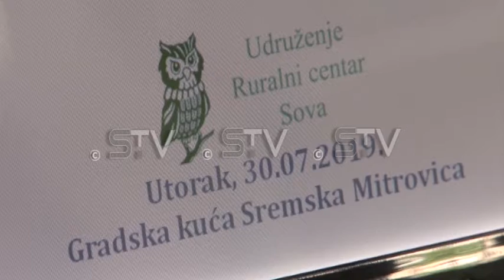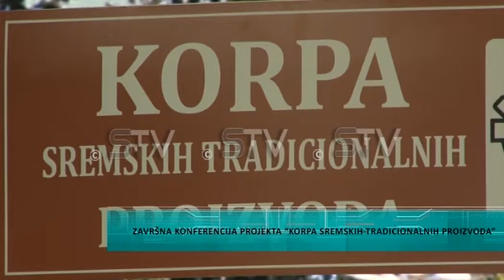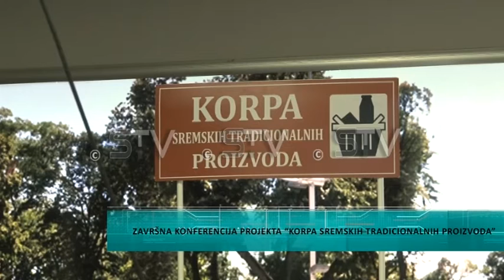“Korpa sremskih tradicionalnih proizvoda”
Projekat pod nazivom “Korpa sremskih tradicionalnih proizvoda“ otpočeo je pre 9 meseci a njega sprovodi Ruralni centar „Sova“ iz Sremske Mitrovice uz podršku Agencije za ruralni razvoj kao i Grada Sremske Mitrovice. Projekat je finansirala Ruska Federacija sa ciljem razvoja ruralne ekonomije na teritoriji Grada kroz umrežavanje lokalnih proizvođača poljoprivredno-prehrambenih i zanatskih proizvoda i onih koji se bave seoskim turizmom.Projekat pod imenom “Korpa sremskih tradicionalnih proizvoda” koji je počeo pre nekoliko meseci uz podršku Agencije za ruralni razvoj, Grada Sremska Mitrovica I Ruralnog centra “Sova” približio se kraju. Ideja je bila promocija sremskih proizvoda I proizvođača a sve u cilju jačanja ruralne ekonomije dok su rezultati pozitivni. U saradnji sa ljudima na terenu rodila se ideja za ovaj projekat, rekao je Marko Cvijanović iz Ruralnog Centra "Sova".Ova ideja deo je šireg projekta a pored ovog podržano je još 8 ovakvih aktivnosti na lokalnom nivou od strane Ujedinjenih nacija za razvoj.Na ovaj način pomaže se proizvođačima da povećaju prihode u ruralnim sredinama a isto tako se i obogućuje turistička ponuda po rečima Gorana Simunovića, projektnog koordinatora u programu za razvoj Ujedinjenih Nacija.Agencija za ruralni razvoj omogućila je sve prateće elemente poput deklaracija, brošura I flajera kao I prezentacije projekta na poljoprivrednom sajmu “AgroSirm” održanom početkom juna u sremskoj Mitrovici.Petar Samardžić, direktor Agencije za ruralni razvoj istakao je da je korpa diplomatski ili korporativni poklon kao i da se na sajtu može naći spisak učesnika kao i seoska turistička domaćinstva.Iako je održana završna konferencija gde su predstavljeni pozitivni rezultati projekta, on se nastavlja I u budućnosti pa će tako biti postavljeno 25 info tabli sa oznakama lokacije učesnika a korpu sa proizvodima moguće je poručiti sa zvaničnog sajta.Ana Giner